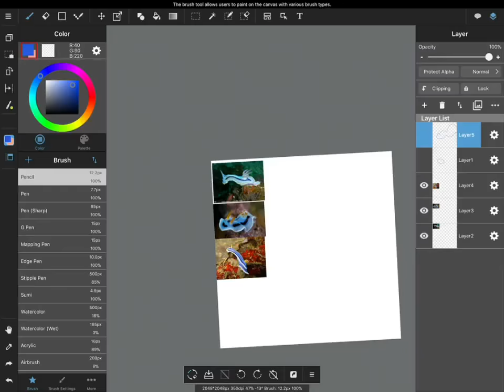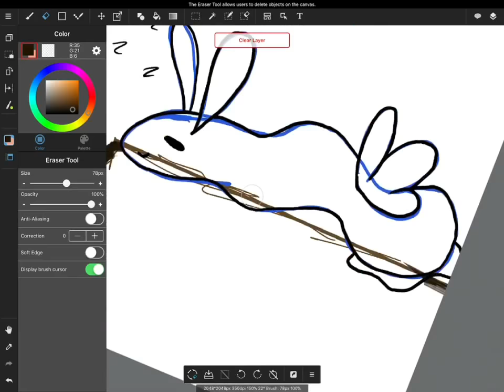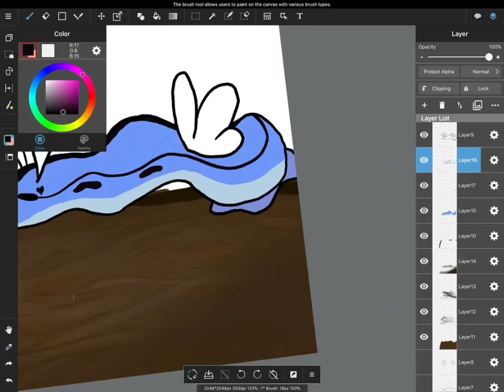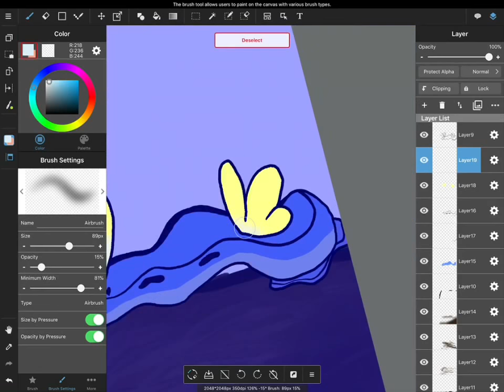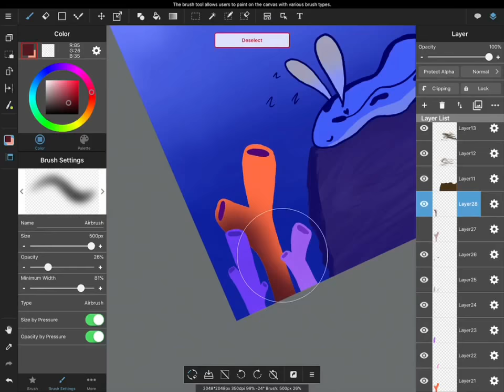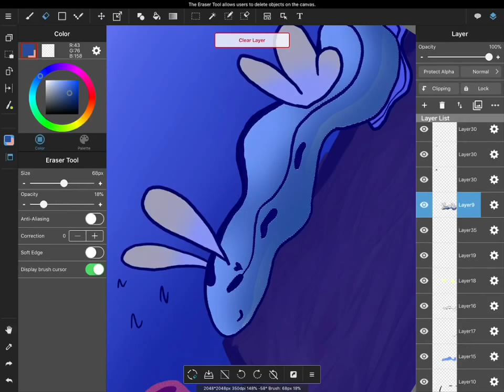Silly Sleepy Sea Slug in the Sea! ~ Speedpaint!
I’m going to admit it, I. Love. Nudibranches! They’re so underrated and underloved, but they’re so cute and pretty! So give a nudibranch, or any Sea slug near you, a nice big hug! Or... a one finger pet. Don’t wanna squish the poor babies!

Anyways, hope you enjoyed this!

I used:
iPad Pro w/ an Apple Pencil!
Definitely recommend these, they work wonders!
~And~
MediBang Paint

~🖤💛💙Sea Slugs unite!💙💛🖤~